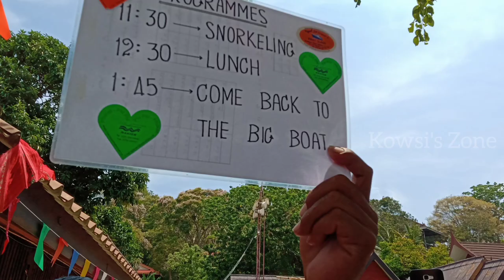Phi Phi Island || Snorkeling || Thailand Series 02 || Kowsi's Zone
Kowsi's Zone

This is a Special Vlog video for me, Because Its my first time flight experience and my first international trip, So it was close to my heart.
We traveled to thailand exactly last year this time after my marriage.
In this video i creatively showed you some of the photos and video clippings to you, which makes you interesting.

On Second day of our trip we reached to Koh Panyee island were went for ocean rafting, which was thrilling and excited, the place was awesome was naturally made rocks and bridge was eye catching experience and from ther we wind up our second day of our trip.

On the Thrid day we went to phiphi island which was loacted at mid sea of phuket, we travelled in a small cruise almost 2 hrs to reach the phi phi island, the beach was astonoshing and color of beach was awesome it was light blue color and we went for snorkling there it was very thrilling because we dont know swiming but they ensured our safety first. we sawed nemo fish there inside the sea was exciting.

On phi phi island itself we finished our lunch. we had a buffet lunch, they provided thailand cusine not very much tasty so we went up with fruit salads. Those luch was included in the tour package itself. after lunch we returned back to shore and from there in cab we came back to hotel.
we wind up our Second video here, remaining will be uploaded on upcoming days.